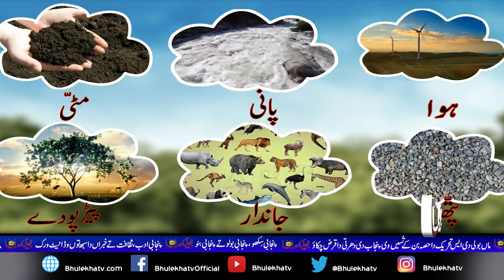International Import Conference Shanghai,Imran khan Speech -Bhulekha Tv